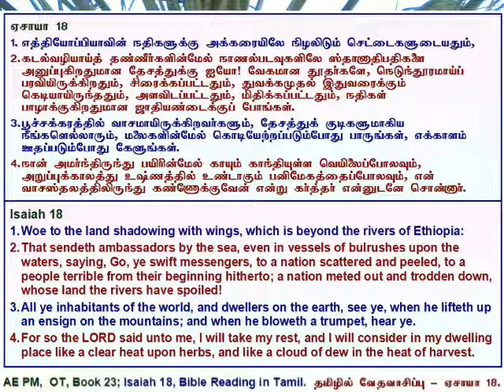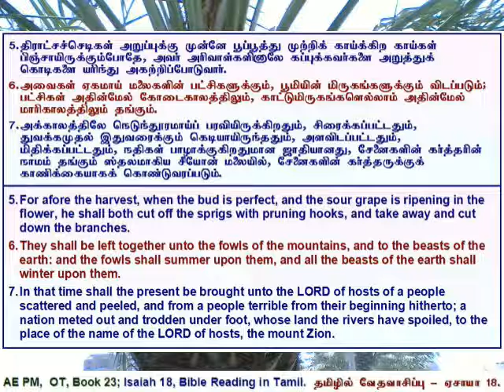23 Isaiah 18, ஏசாயா அதிகாரம் 18, தமிழில் வேத வாசிப்பு - தமிழ் & ஆங்கில வசனங்களுடன்.